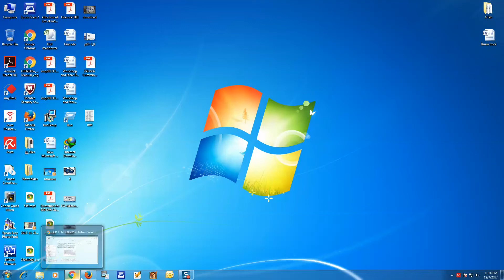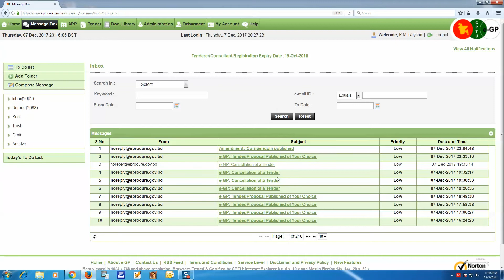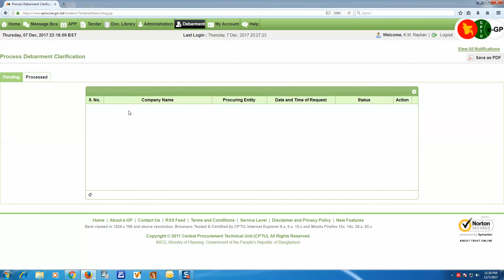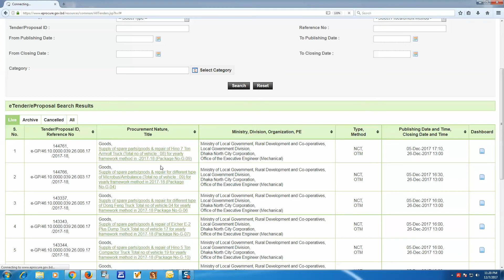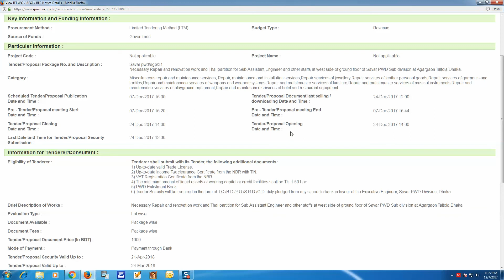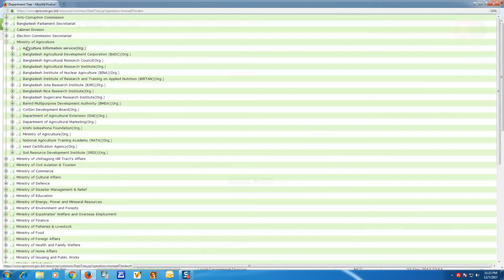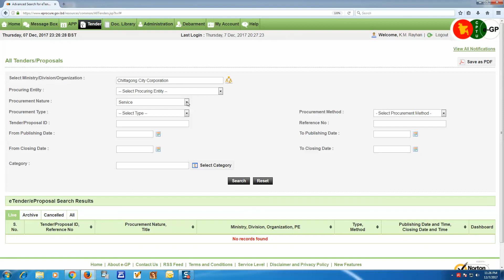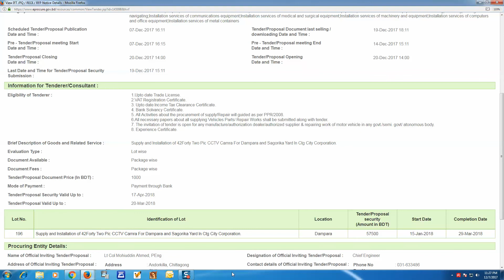How to find your e-GP tender in your ID,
How to find your e-GP tender in your ID, e-GP- National e-Government Procurement (e-GP) portal (i.e. of the Government of Bangladesh